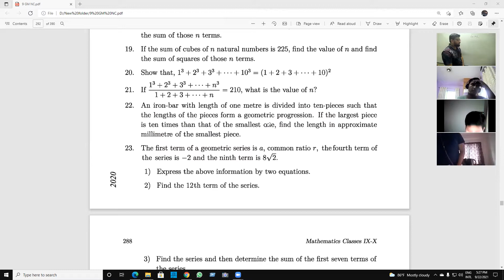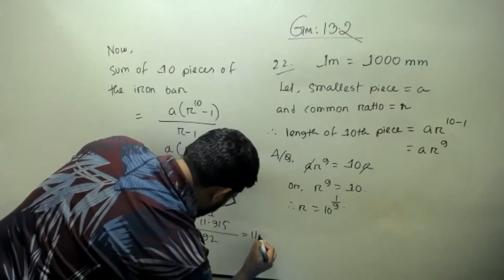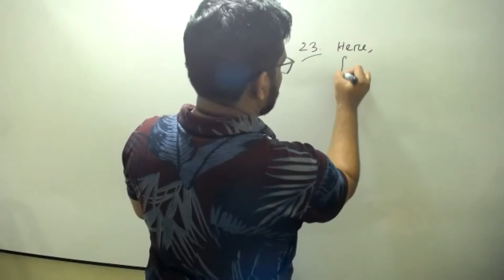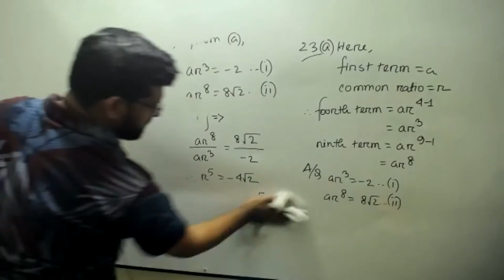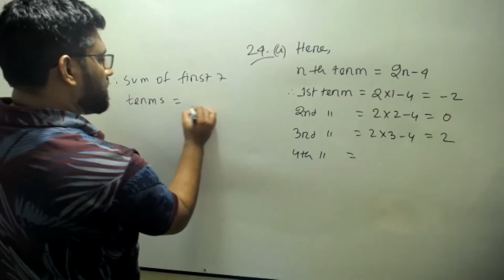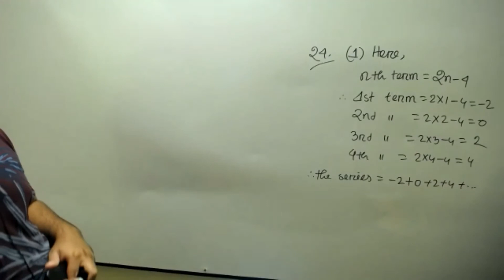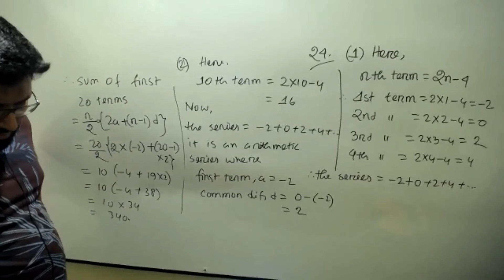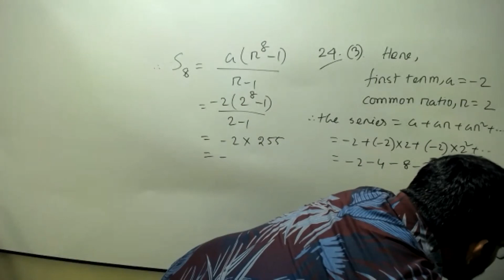22ND SEP-WED-9 NC-GM 13.2